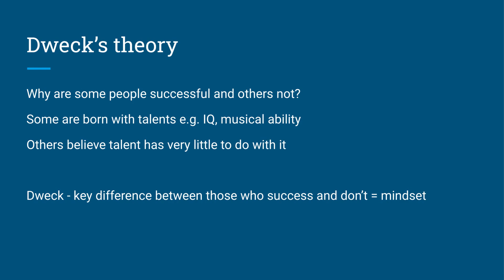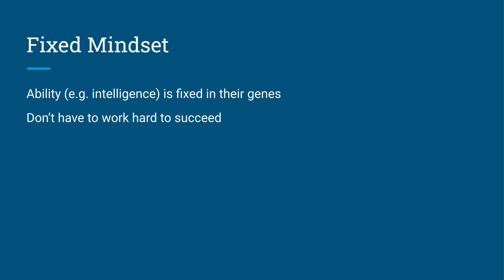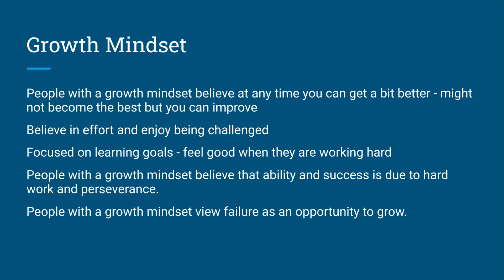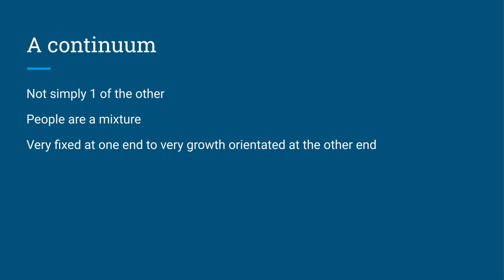Dweck's mindset theory of learning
GCSE Psychology - Development